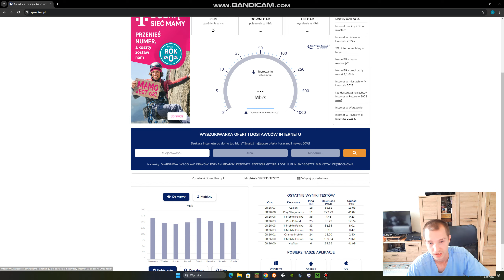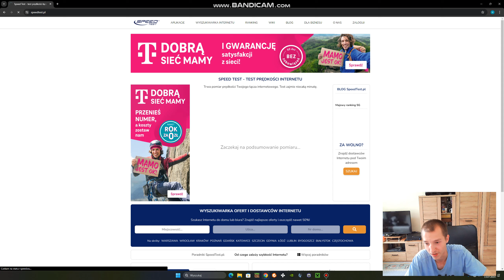A w jaką macie prędkość internetu